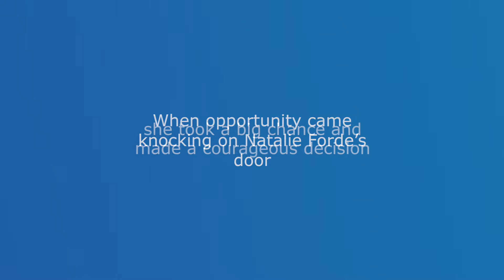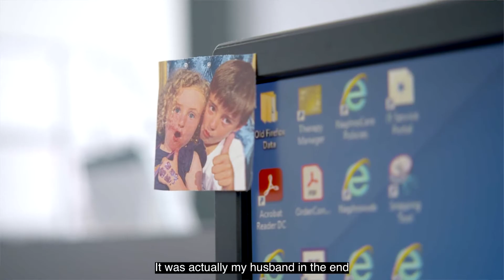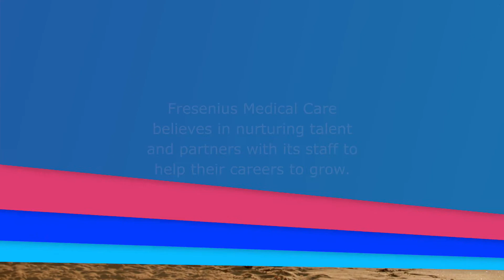Jump Right In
“I thought at the very least it’d be really good interview experience. I never actually thought that I would get the job.”

When opportunity came knocking on Natalie Forde’s door, she took a big chance and made a courageous decision for herself, her family, and her career.

Fresenius Medical Care believes in nurturing talent and partners with its staff to help their careers to grow.